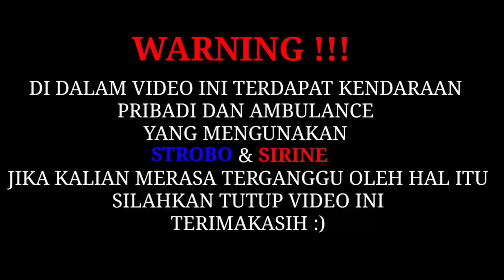NOSTALGIA LEWAT SINI❗JADI PUNYA CERITA YEKAN-MotoVlog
terimakasih